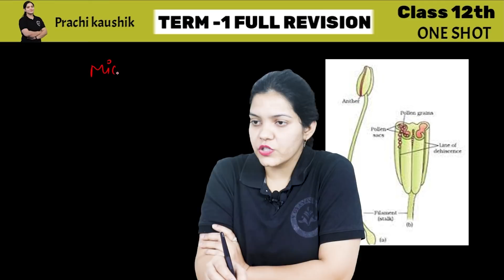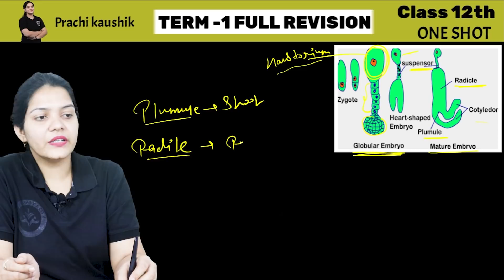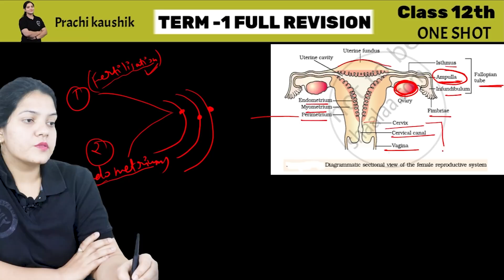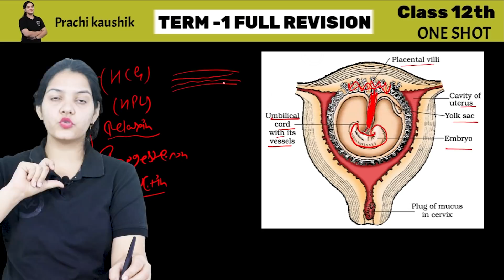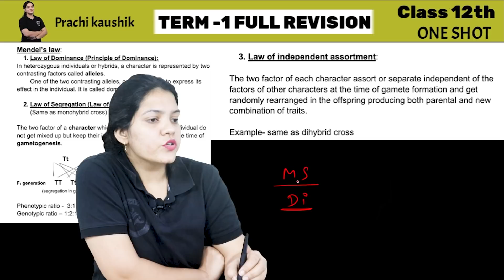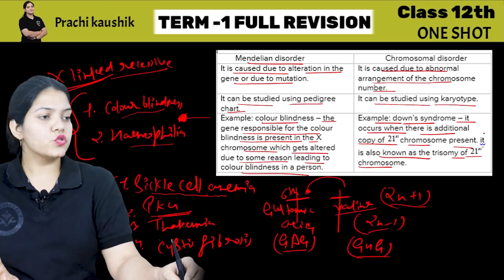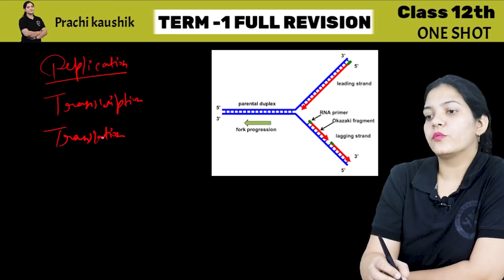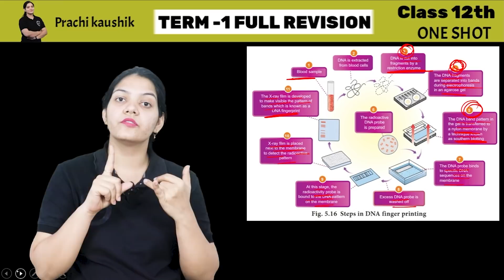Complete class 12 biology in one shot Term 1 | class 12 biology term 1 revision |bio term 1 class 12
biology term 1 class 12 one shot
Complete Biology Class 12 Term 1 Final One Shot Revision | CBSE Class 12 Term 1 Exam 2021-22

Hey guys, we have created this channel to provide quality education to students who want to learn, grow and do something beautiful with their life. In return we want you to do the same to your juniors and help the youth of this nation to find its right path. Love you all 3000.
We also provide Offline classes on our V Gyan Institute in GHAZIABAD.
Add. Pratap Vihar Sector 12 in Front of D.A.V Public School GZB.

       Managed By

              T!P
  The !nside Production

biology term 1 syllabus class 12
biology reduced syllabus class 12 cbse board
class 12 biology deleted syllabus 2021-22 ncert
biology one shot class 12
complete class 12 biology in one shot
complete 12th ncert biology one shot
biology class 12 chapter 1 one shot ncert
biology class 12 chapter 2 one shot
class 12 biology chapter 1
class 12 biology chapter 1 one shot
biology one shot class 12 term 1
class 12 biology term 1 revision
bio term 1 class 12
biology sample paper class 12 2021
class 12 biology sample paper 2021 with answers
class 12 biology ncert chapters
class 12 biology chapter 1 ncert solutions
class 12 biology chapter 3
sample paper biology class 12
sample paper biology
cbse class 12 biology
ncert solutions for class 12 biology
how to score 35/35 in biology class 12
how to get full marks in biology class 12
how to score good marks in biology class 12
how to score good marks in biology class 12 cbse
how to score full marks in biology class 12
term 1 syllabus class 12 cbse 2021 22
biology class 12 term 1 revision
biology class 12 term 1 syllabus
biology term 1 class 12
biology sample paper 2021 class 12 term 1
bio one shot class 12